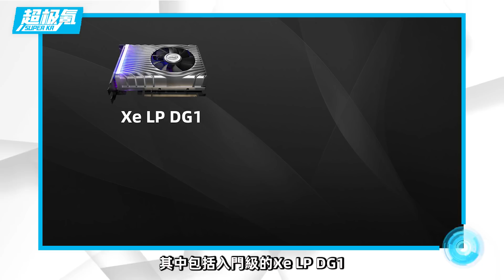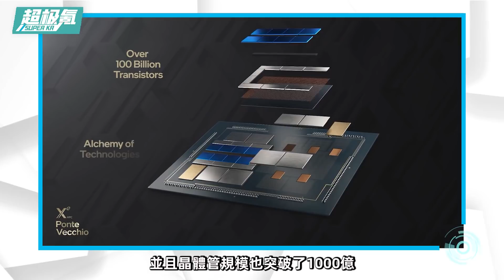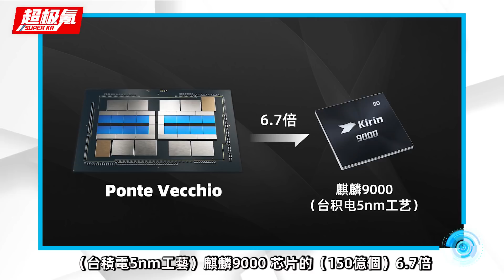Intel 7nm超算GPU現身：1000億晶體管+47顆封裝芯片「超極氪」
Intel 7nm 超算GPU現身，基於Xe架構打造
核心代號為Ponte Vecchio、支持DDR5、PCIe 5.0
擁有1000億晶體管、47顆芯片
支持HBM高帶寬顯存、CXL高速互連協議
Foveros 3D立體堆疊等多種技術